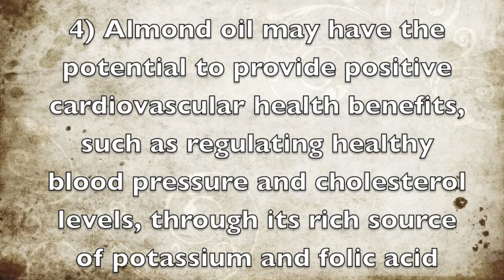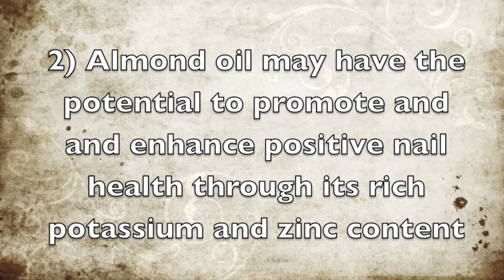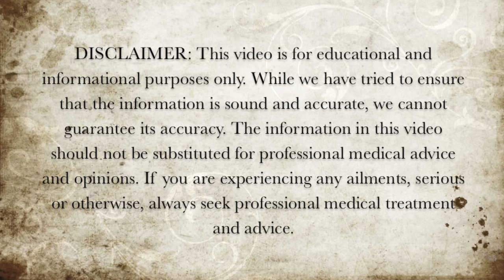5 Reasons To Eat Almond Oil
Here are 5 reasons why you may want to eat almond oil.